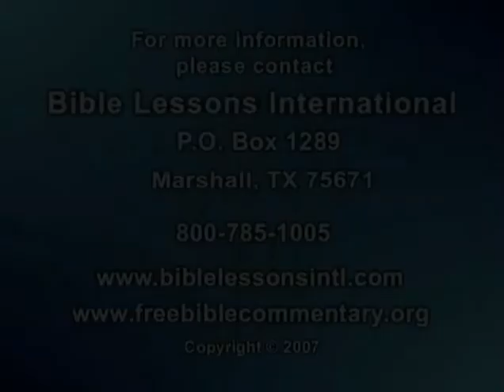Judges 3:1-31 lesson by Dr. Bob Utley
Judges 3:1-31 lesson by Dr. Bob Utley, retired professor of hermeneutics (Bible interpretation). Recorded at the Bible Lessons International studio.